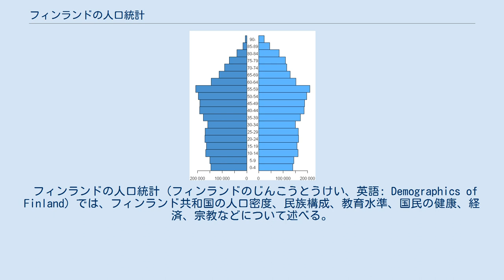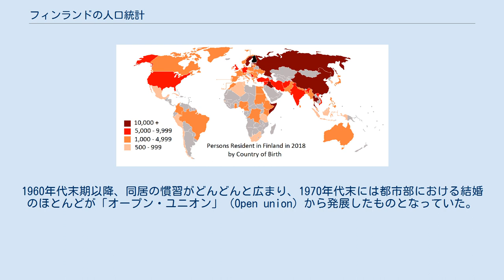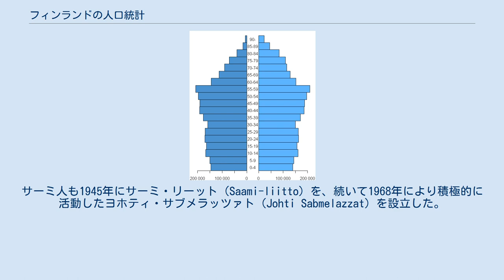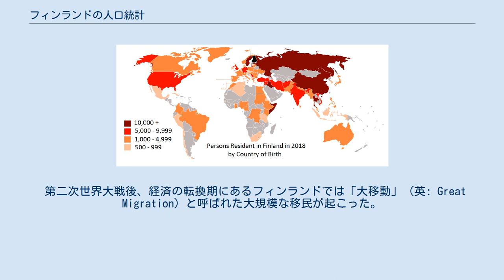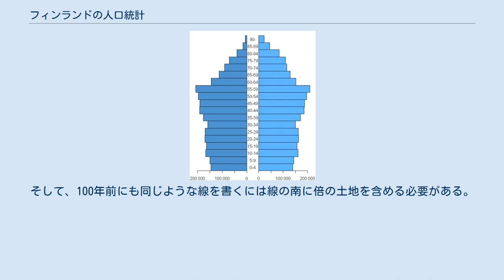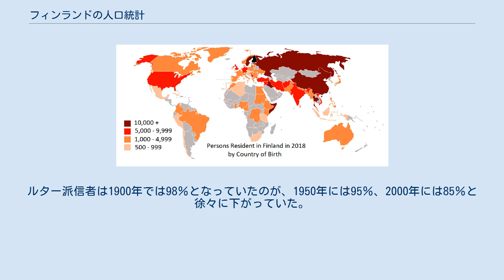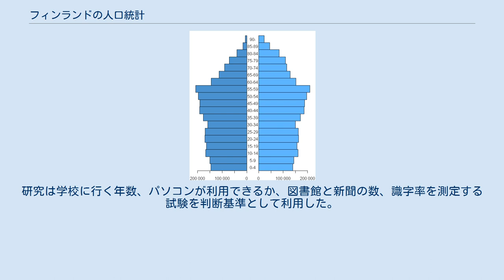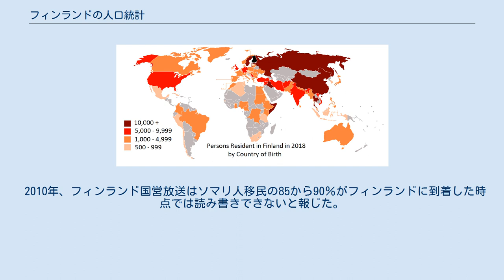フィンランドの人口統計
2010年時点のフィンランドの人口密度。
 2005年時点のフィンランドの人口ピラミッド。
左が男性で右が女性である。
 フィンランドの人口統計（フィンランドのじんこうとうけい、英語: Demographics of Finland）では、フィンランド共和国の人口密度、民族構成、教育水準、国民の健康、経済、宗教などについて述べる。
 フィンランドの人口は約550万人であり、人口密度の平均は17人/km2である。
これはヨーロッパではアイスランドとノルウェーに続いて3位の低さである。
人口の分布は平均ではなく、南西の小さな海岸平原や中央部に集中している。
に人口の多くが集中している。
人口の約85％が都市部に住んでおり、うち大ヘルシンキ地域だけで100万の人口がいる。
一方、北極圏のラップランドでは人口密度がわずか2人/km2である。
 フィンランドは民族的にはやや単一な国である。
主な民族はフィン人であるが、歴史的な理由で少数民族としてスウェーデン系フィンランド人、サーミ人、ロマ人が存在する。
移民により、ロシア系フィンランド人、エストニア人、ソマリ族も住むようになった。
公用語はフィンランド語とスウェーデン語であり、うちスウェーデン語はフィンランド人口の5％が母語話者である。
13世紀から19世紀初まで、フィンランドはスウェーデン領であった。
 フィン人の73％が信者となっているフィンランド福音ルター派教会がフィンランド最大の宗教である。
 現フィンランドとスカンディナヴィアにあたる地域の最初の住民は狩猟採集民であり、現代においてその末裔である可能性が最も高いのは以前ラップ人（Lapps）として知られていたサーミ人である。
現代のフィンランドでは約4,500人が生活していて少数民族として認知されており、北部サーミ語、イナリ・サーミ語、スコルト・サーミ語を話す。
彼らは北極圏に7千年以上住んでいたが、現代ではラップランドでも5％の少数となっている。
19世紀末から20世紀にかけて大規模な移住がおきており、主に郊外からスウェーデンと北アメリカへ移住していた。
一方、フィンランドへの移住者はそのほとんどがヨーロッパ諸国から移動してきた者だった。
 人口重心 2011年時点のフィンランドの人口重心 フィンランドの人口重心は2011年現在、カンタ＝ハメ県ハメーンリンナのサッペー村（Sappee）にあり、その地理座標は61' 17" N, 25' 07" Eである。
 2016年時点のデータは下記である。
 第二次世界大戦後にフィンランドでおきた、人口と経済の大規模な転換はフィンランドの家族を大きく変えた。
世帯は大幅に小さくなり、1950年時点では1世帯平均3.6人になっていたのが1975年には2.7人にまで下がった。
一方、家族構成はそれほど変わらず、1975年時点では成年男性と成年女性1人ずつの家族が24.4％、夫婦と子供の家族が61.9％、女性1人と子供の家族が11.8％、男性1人と子供の家族が1.9％である。
これらの比率は1950年時点のそれと大きく変わることはなかった。
一方、1世帯ごとの子供の数は1950年の平均2.24人から1980年代中期の平均1.7人まで下がり、大家族がほとんど見られなくなった。
子供1人の家族が51％、2人の家族が28％、3人の家族が9％、4人以上の家族がわずか2％となっている。
18歳未満のフィン人の人数が1960年の150万人から1980年の120万人に下がった。
 フィンランドの公式統計局であるティタストケスクスのデータは下記の通りである。
 2017年9月時点の統計は下記の通り。
 (e) = 推計 結婚に対する態度は第二次世界大戦以降、大きく変化した。
最も顕著なのが結婚率であり、1950年には1,000人ごとに8.5件の結婚があったのが、1984年には5.8件まで下がり、人口増加を加味しても結婚自体の件数が下がったのは明らかである。
1950年には結婚の件数が3万4千件あったのが1984年には８０万の人口増にもかかわらず結婚は28,500件しかなかった。
結婚の減少の理由には結婚しないカップルが増えたことが挙げられる。
1960年代末期以降、同居の慣習がどんどんと広まり、1970年代末には都市部における結婚のほとんどが「オープン・ユニオン」（Open union）から発展したものとなっていた。
1980年代の推計では同棲したカップの約...